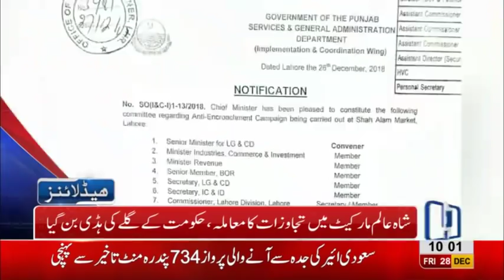10 AM Headlines Lahore News HD – 28th December 2018